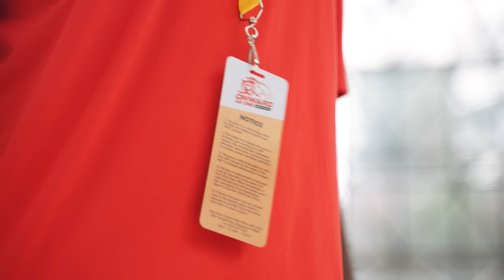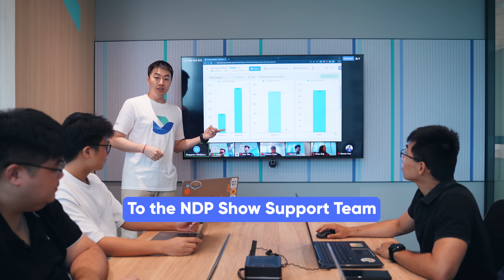Lark x NDP2023: Celebrating Singapore's 58th Birthday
Celebrate Singapore's 58th birthday with Lark at NDP 2023! 🎉🇸🇬 As the co-partner, Lark's all-in-one superapp supported the NDP Show Support team for effortless planning, tracking, and collaboration. Join us in this incredible celebration of unity! 📱🎆